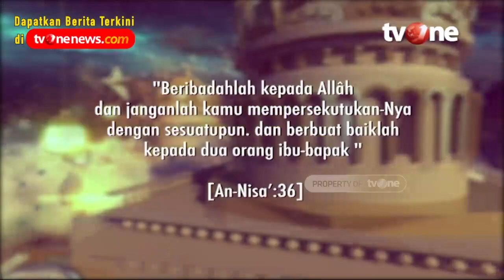Utamakan Pasangan atau Orang Tua? - Part 3 | Damai Indonesiaku tvOne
Jakarta, religiOne - Utamakan Pasangan atau Orang Tua? - Part 3 | Damai Indonesiaku tvOne